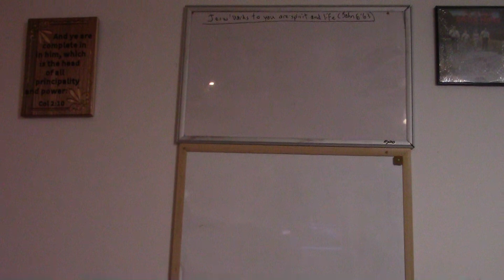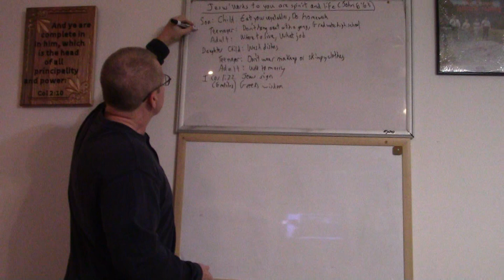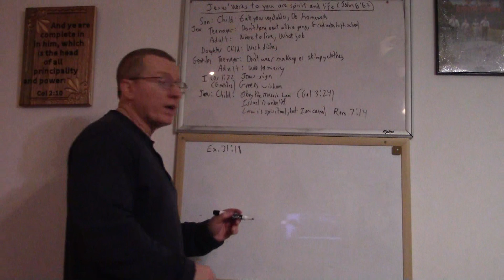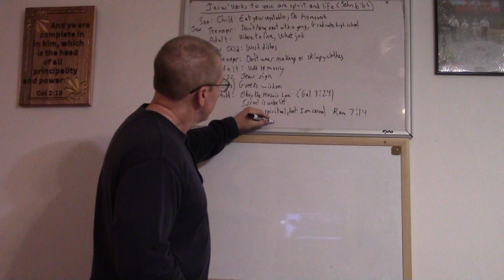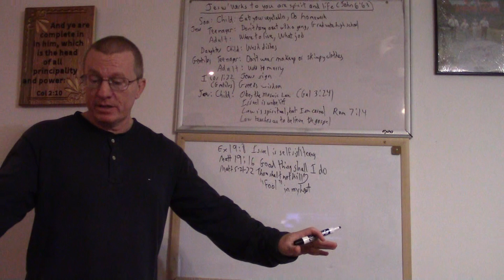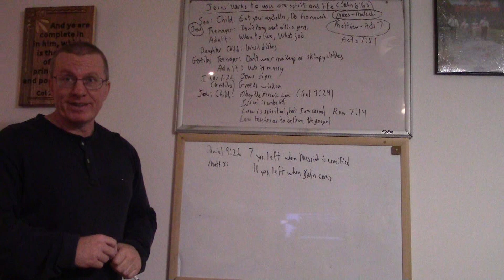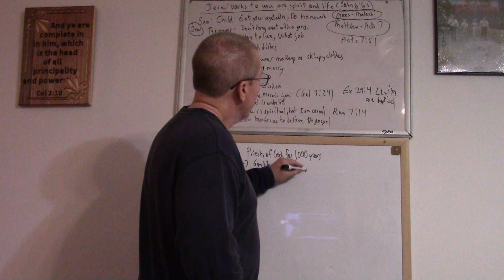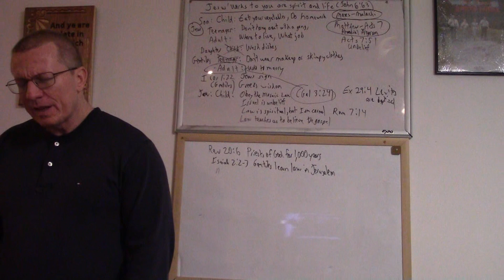2023-01-16 Christian Basics #6 - Israel's Child and Teenage Phases